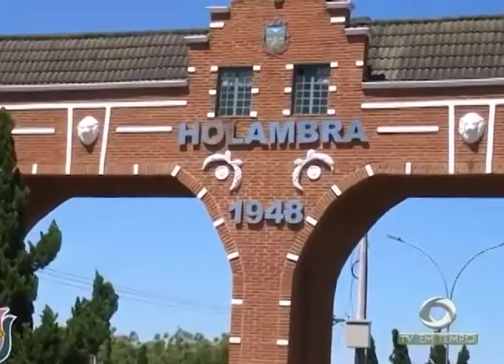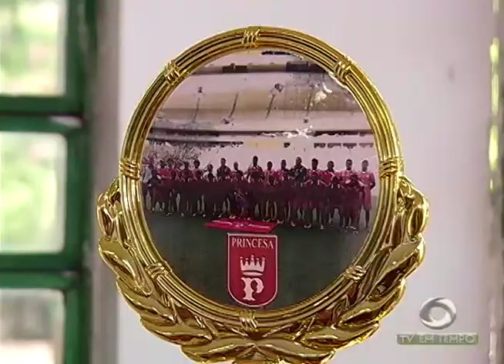Compensa: Bandidos armados invadem uma casa e acabam ferindo 2 pessoas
03º BLOCO JORNAL 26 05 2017 - Compensa: Bandidos armados invadem uma casa e acabam ferindo 2 pessoas